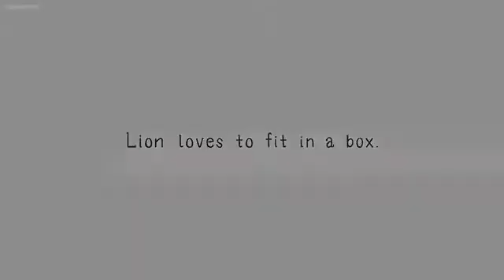Steven Universe Short [ Lion Love Fit In The Box ]